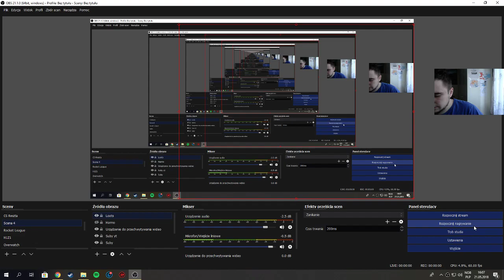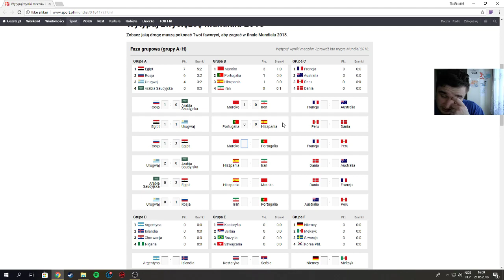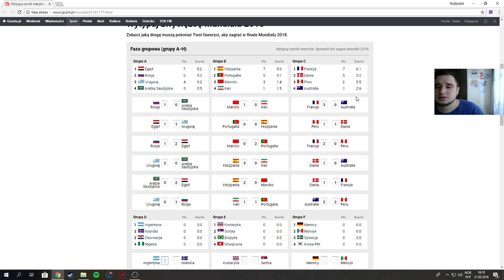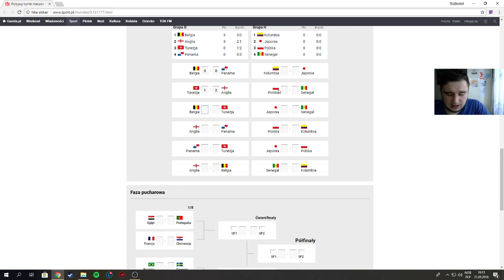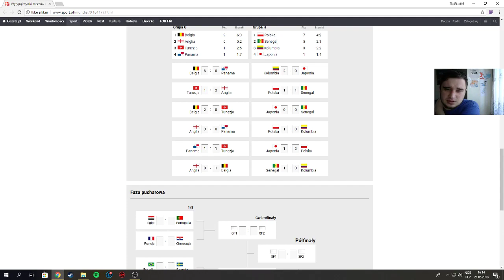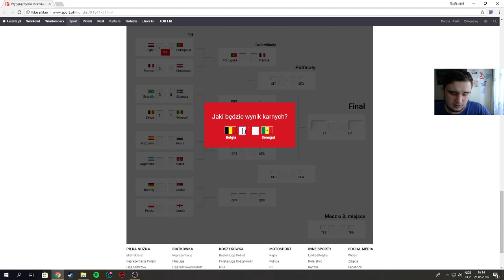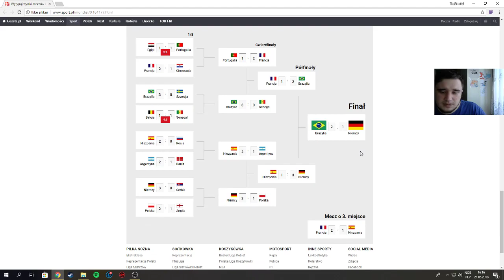Typuję MISTRZOSTWA ŚWIATA! Jak daleko zajdzie Polska?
Coś innego od tego co zwykle wrzucam, mam nadzieję, że tekie odskoki się wam spodobają!